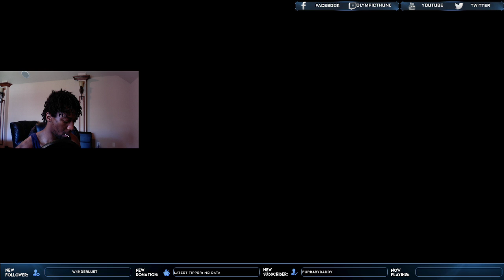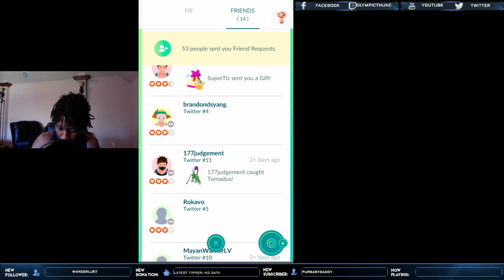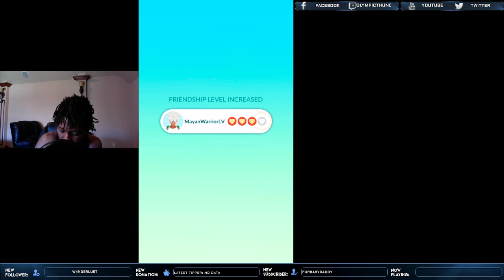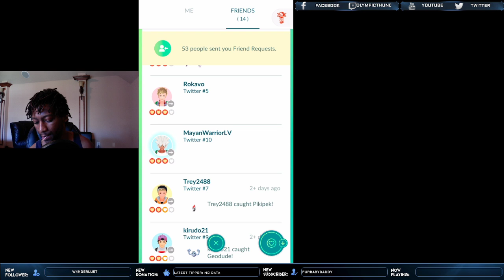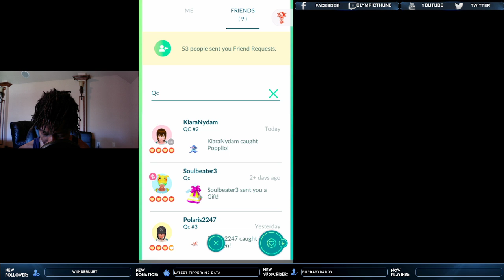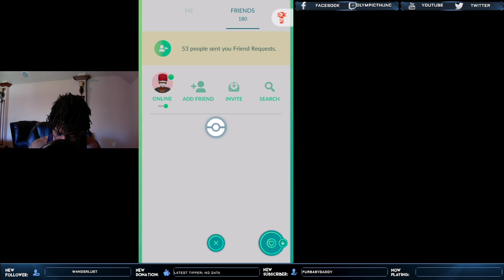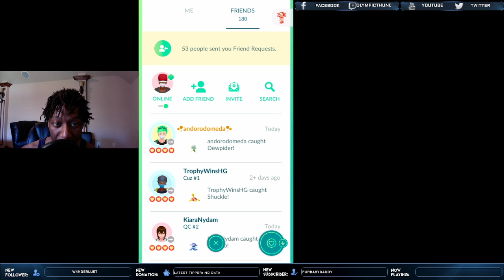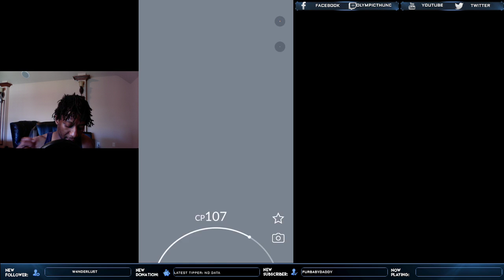No Raids today ⚡️ Pokemon go ⚡️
This stream went down on fridaythe13th Waited around for a tapufini raid but the team didn’t link up this time. Caught some mans & did a couple battles. Here’s some mondaymotivation trainers!